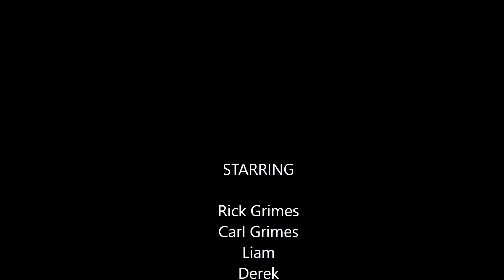Walking Dead All Out War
This is Mantic Games - The Walking Dead: All Out War.  Spend the night painting up the figures, but why just show off your painting?  Enjoy the visuals and the music.  May it inspire you to play!